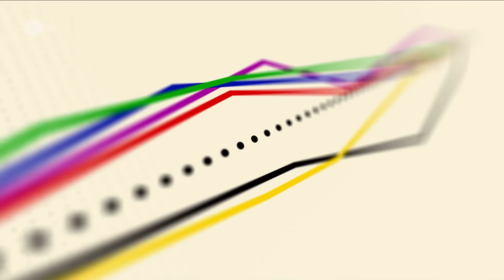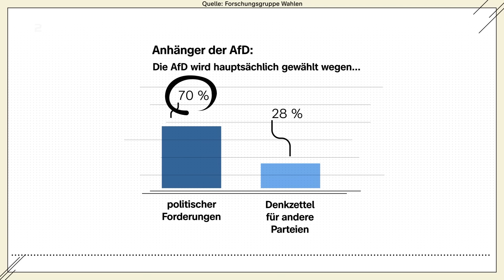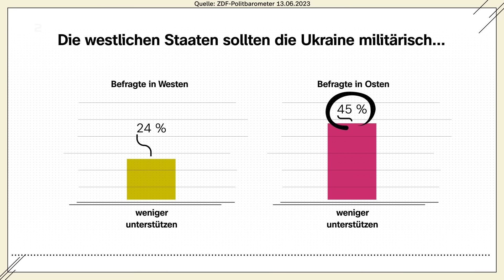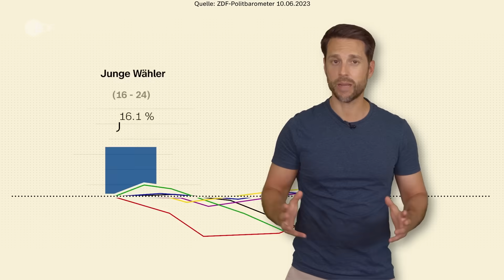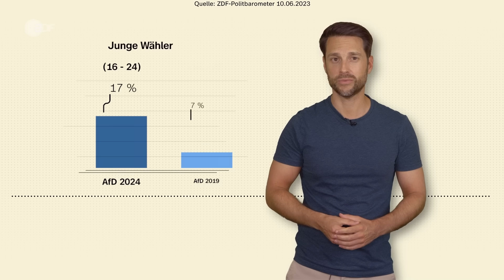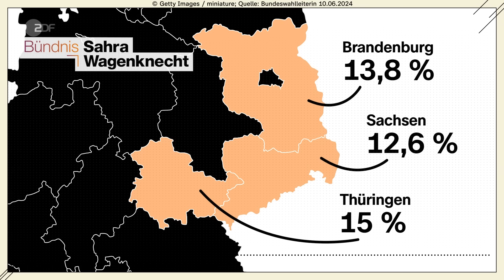Was der AfD-Erfolg für die Ostwahlen bedeutet | Politbarometer2go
Bilanz der Europawahl: 15,9 Prozent für die AfD - eine Partei, die vom Verfassungsschutz beobachtet wird. Regierungsparteien, die richtig abschmieren und eine neue Partei, die aus dem Stand 6,2 Prozent holt: Sahra Wagenknechts BSW. Was bedeutet dieses Ergebnis für die anstehenden Landtagswahlen in Thüringen, Brandenburg und Sachsen?

Gemeinsam mit der Forschungsgruppe Wahlen erklärt euch "MrWissen2go" Mirko Drotschmann die Zahlen und Fakten des ZDF-Politbarometers. Weitere Infos rund um die Methodik der Forschungsgruppe Wahlen findet Ihr